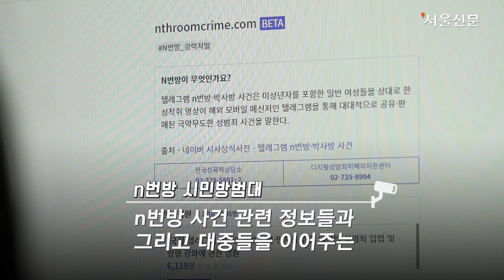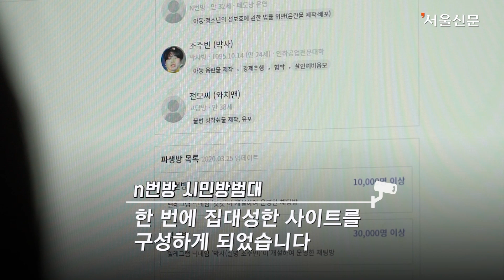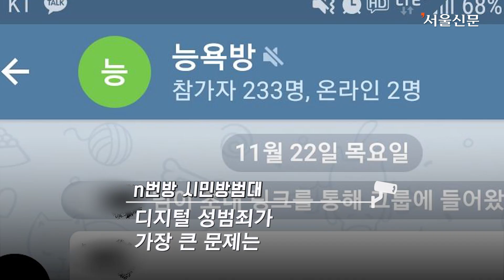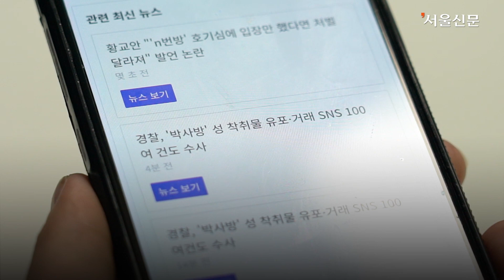n번방 뿌리 뽑겠다🔥분노한 청년들이 만든 ‘n번방 시민방범대’🔥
미성년자를 비롯한 수많은 여성들을 협박해
성착취 영상을 만든 일명 ‘N번방’ 사건.

국민 모두를 충격에 빠트린 n번방 사건을 보고만 있을 수 없다며
직접 행동에 나선 청년들이 있습니다.
이들은  ‘n번방 시민방범대’ 웹사이트를 만들어
 n번방 가해자들이 합당한 처벌을 받는 그날까지 운영하겠다고 밝혔습니다.